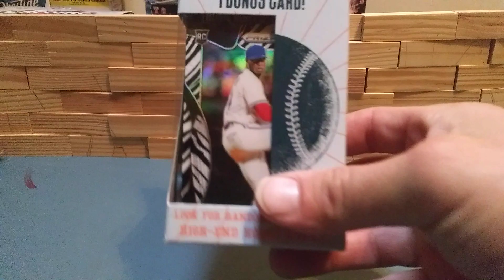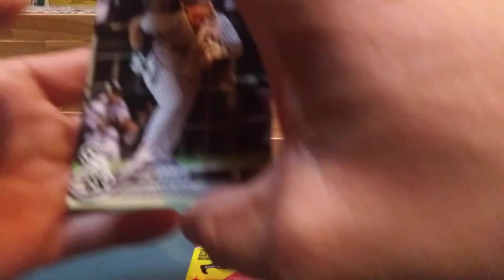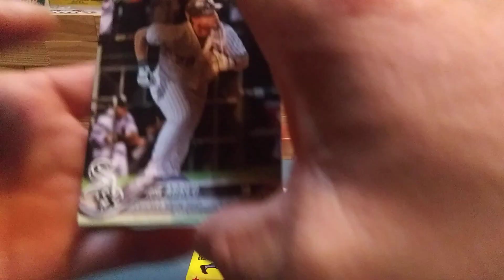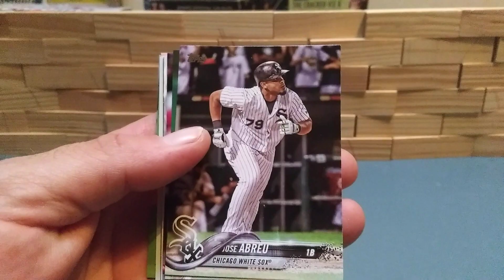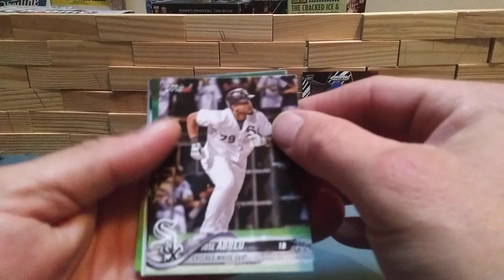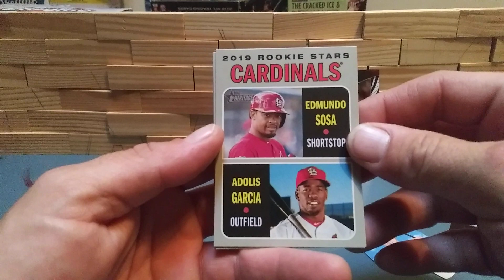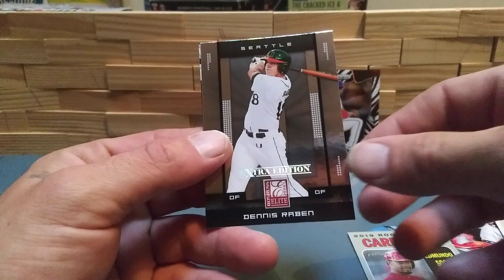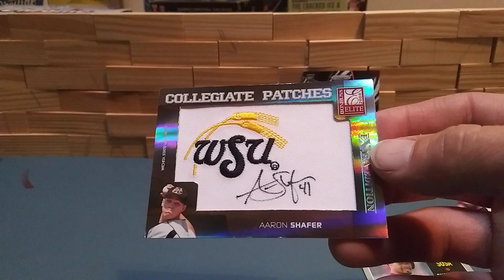Fairfield Prime Pack Auto number HIT!!!!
To my local Walgreens and picked up a Fairfield Prime pack got a cool or Auto hit it cost $8.99 it had good cards God bless